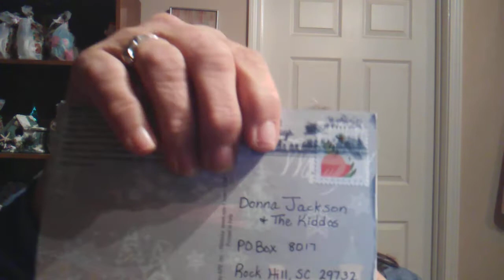Happy Mail: Tinas craftyLife, Marcia Taylor, and Lori Seabrook